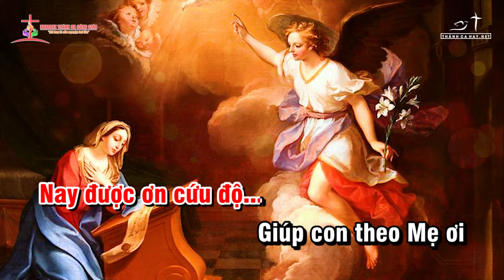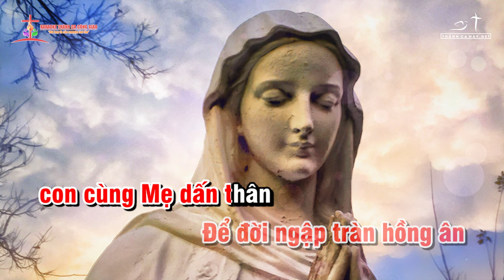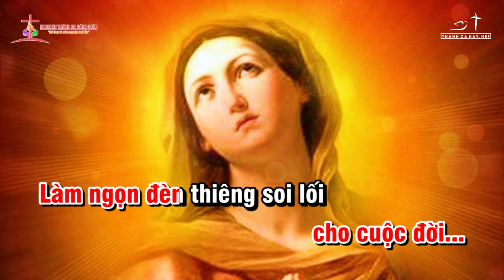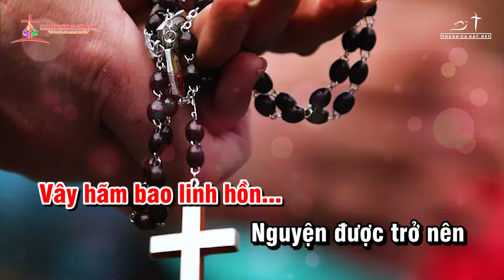ĐẸP LỜI THƯA XIN VÂNG || ✍🏼 Sáng tác: PHÙNG MINH MẪN ||👨‍🎤 Ca sĩ: TRIỆU NGỌC YẾN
❤️ Ca khúc: ĐẸP LỜI THƯA XIN VÂNG
✍🏼 Sáng tác:  PHÙNG MINH MẪN
👨‍🎤 Ca sĩ: TRIỆU NGỌC YẾN
🎼 Pdf :
©  Copyright: KARAOKE THÁNH CA CÔNG GIÁO